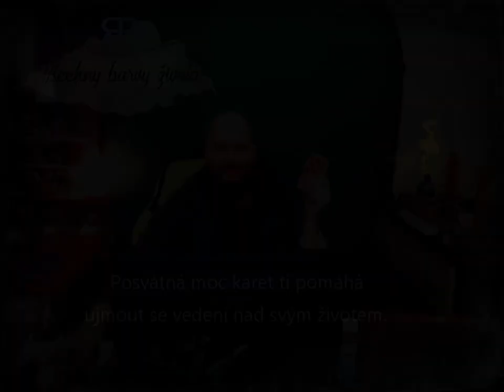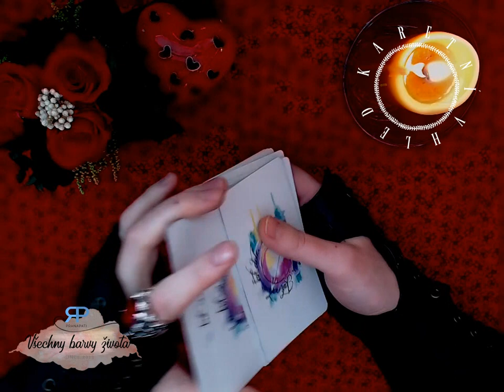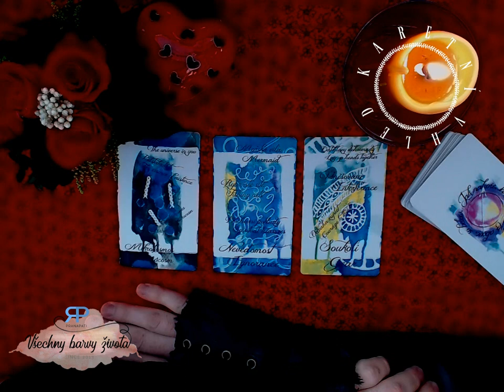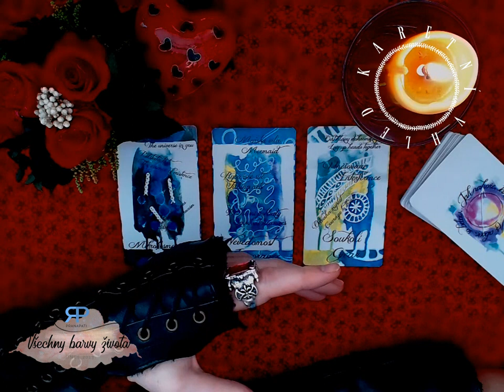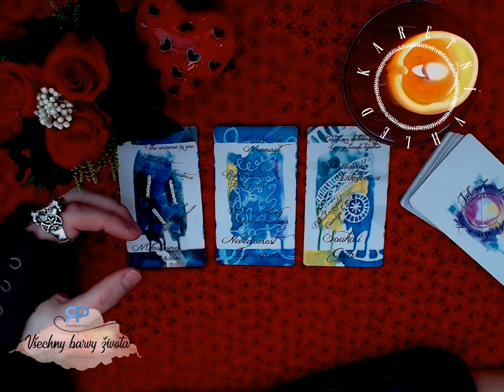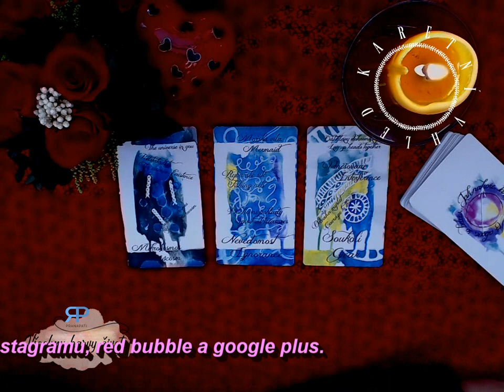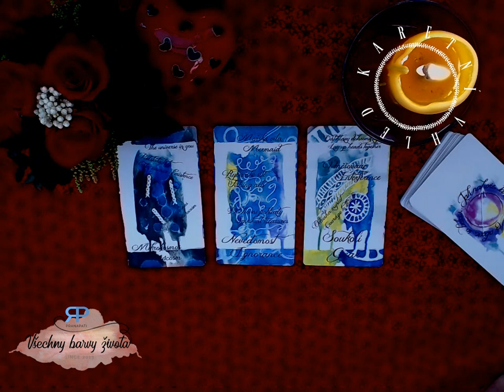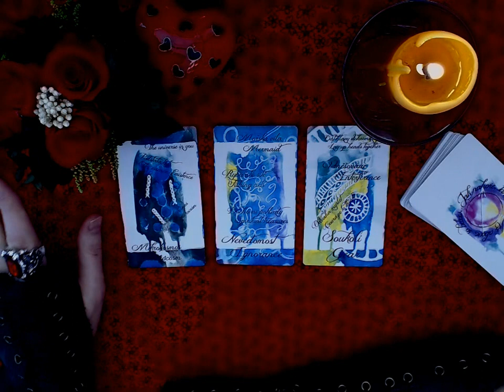Karetní vhled #2.1 - vykládání karet Jak nahoře, tak dole (NADČASOVÝ VÝKLAD)